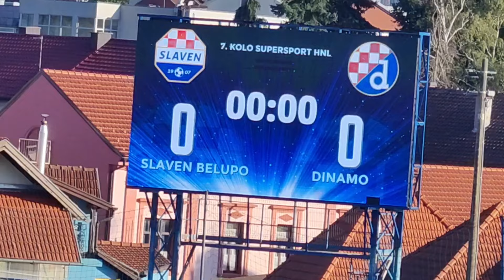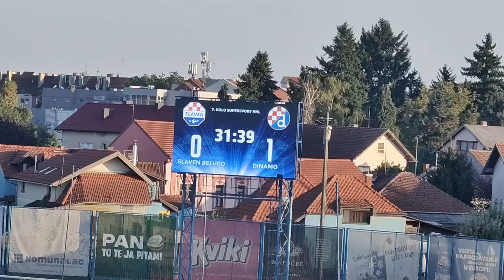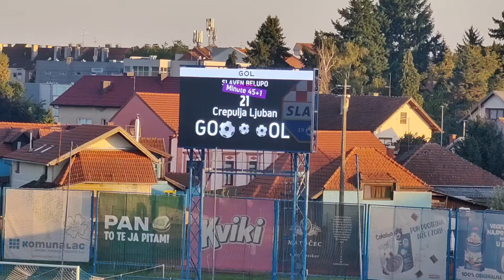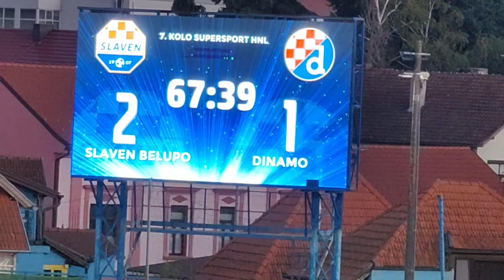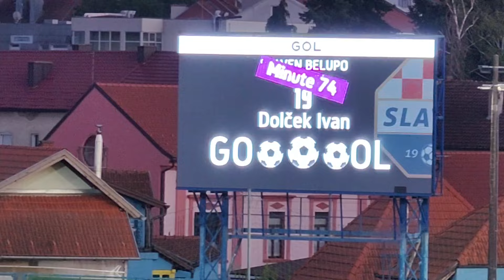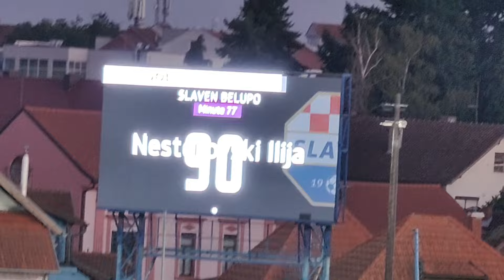Slaven Belupo - Dinamo 21.09.2024